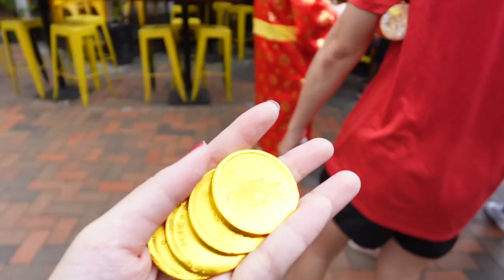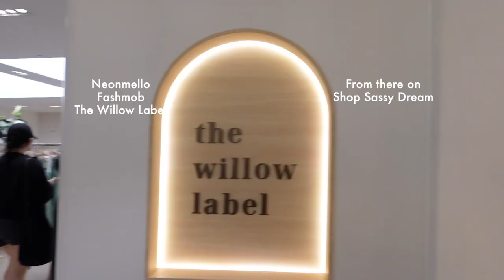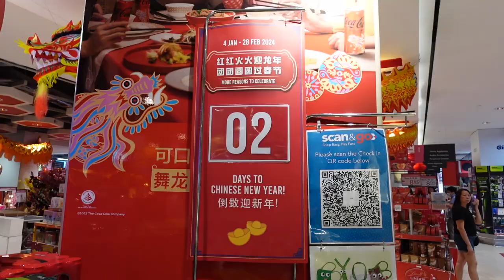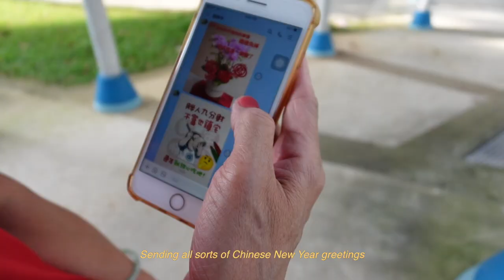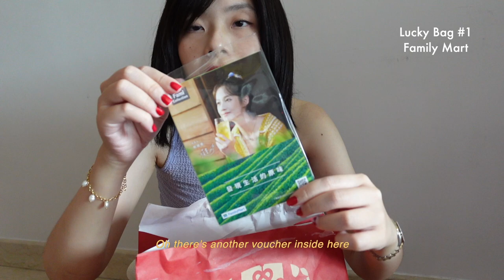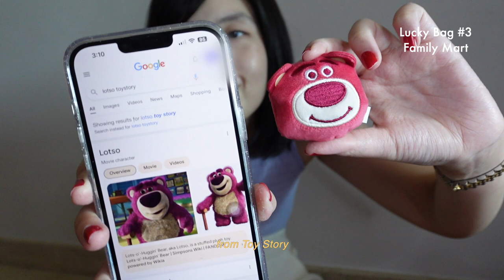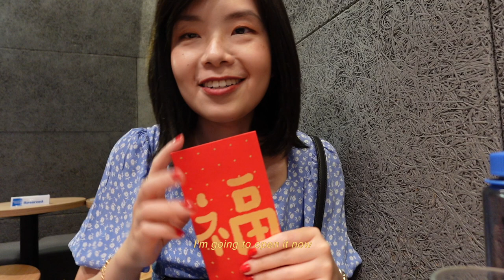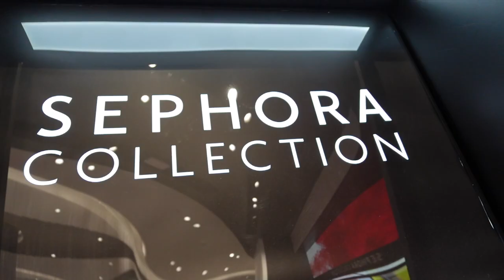CNY vlog: exploring Chinatown, chocolate café, unbox Taiwan lucky bags, Sephora makeup class | 新年快樂✨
Recording some snippets of how I spent my Chinese New Year this year :) I visited Chinatown before CNY and finally tried out the hot chocolate that has been on my to-go list for the longest time! Also, I waited till Chinese New Year to open all the lucky bags which I bought from Taiwan 😂

Some timestamps :)
00:00 intro
00:12 3 days to CNY: bought some lilies!
00:24 2 days to CNY: exploring Chinatown alone
01:19 found a new favourite place for hot chocolate ☺️
07:11 Eve of CNY: grocery run + lohei
08:37 CNY Day 1: house visitings
09:24 CNY Day 2: unboxing lucky bags from Taiwan!
10:00 Lucky bag #1
11:13 Lucky bag #2
12:10 Lucky bag #3
15:33 CNY Day 3: received a special ang bao 😊
17:56 CNY Day 4: more window shopping
18:16 CNY Day 5/Valentine’s Day: Sephora makeup class :)

👧🏻 About:
Hello! I’m Gwen :) This is where I record the some moments in my life that I’m grateful for (aka romanticise my life). See you if I see you

What I use to edit - Final Cut Pro, iPhone 13 Pro Max
What I use to film - Sony ZV-1 M2